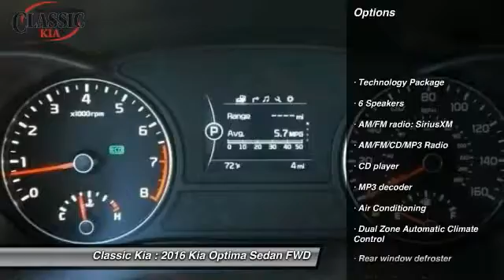2016 Kia Optima Carrollton, Dallas, Richardson, Addison GG039644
2016 Kia Optima LX

Classic Kia
2920 I-35E

Black. Idiot-proof switchgear. A vehicle so quiet, it's your very own peacekeeper. Kia has done it again! They have built some wonderful vehicles and this wonderful 2016 Kia Optima is no exception! They say silence is golden. You'll know what they meant when you drive this car at highway speeds. Road noise is a thing of the past.